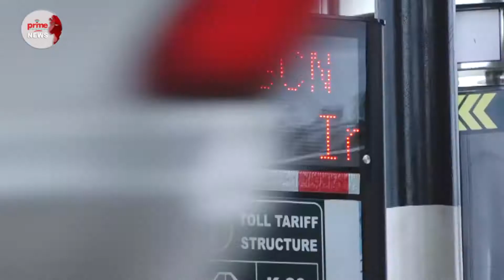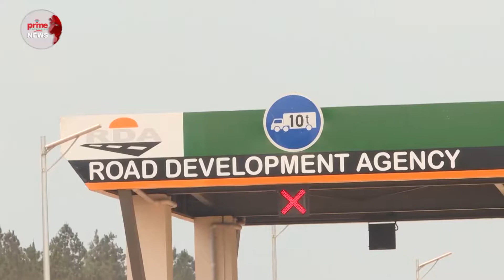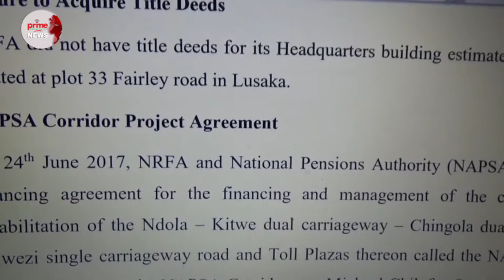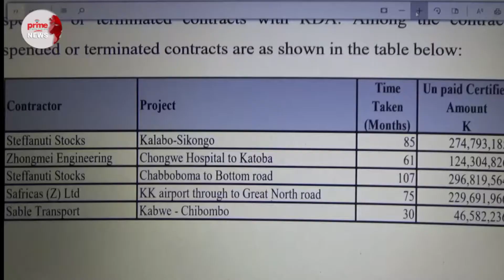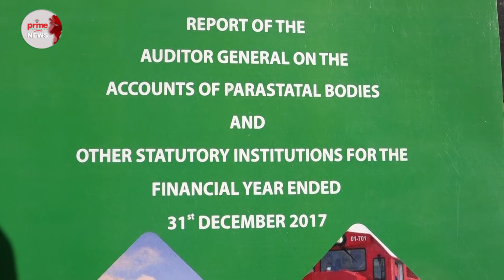NRFA AUDIT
audit report of the national road fund agency